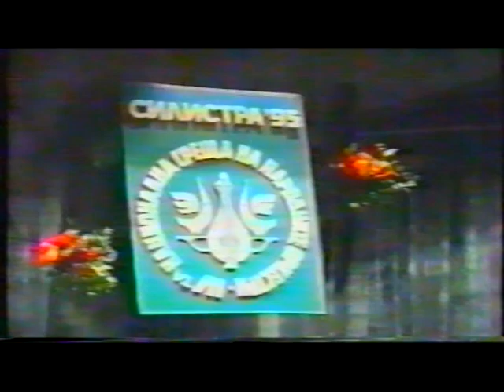Концертино за пиано и народен оркестър - муз. М. Василев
Изпълнение на Оркестъра при Ансамбъл "Добруджа" - Добрич, солист Жени Бураджиева, диригент Костадин Бураджиев
Силистра '95